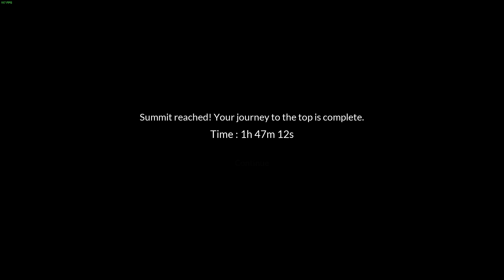Am incercat *CHAINED TOGETHER* solo - EP.5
🔰Salut, daca ti-a placut ce ai vazut in acest video, nu uita de butonul de 👍!!

✅TOP 5 Playlisturi.